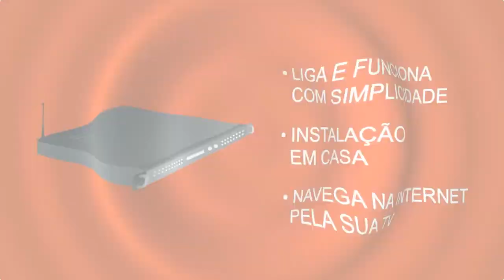Ponto de comercialização de Ringtail Technologies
Video de comercialização para Ringtail Technologies